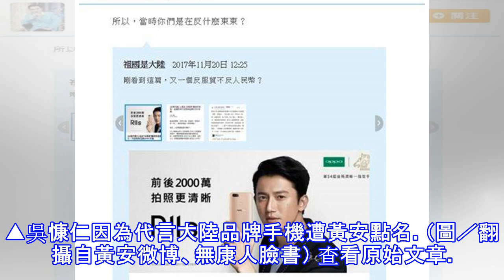吳慷仁代言陸廠手機 衰遭黃安狠酸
娛樂中心／綜合報導自稱「台獨剋星」的藝人黃安，常常在微博上「掃射」不少台灣藝人，不但檢舉他們是台獨份子，還亂扣「反服貿」的帽子，先前鬧最大的是周子瑜竟然也被他檢舉，如今連影帝吳慷仁也中槍！原來吳慷仁最近替中國手機品牌OPPO代言，但黃安認為他先前反服貿，卻又代言大陸手機賺錢，發文酸吳慷仁：「所以當時你們是在反什麼東東？」▲黃安在微博對吳慷仁開砲。（圖／翻攝自黃安微博）微博上有網友寫文章嗆吳慷仁，「又一個反服貿不反人民幣？」，黃安直接轉貼文章，把砲火對準吳慷仁，但其實回顧之前吳慷仁出現在學運活動現場，他受訪時澄清：「我並不是反服貿，是對政府先前做法不認同」，他也強調去現場是想聽聽學生們的想法，也...